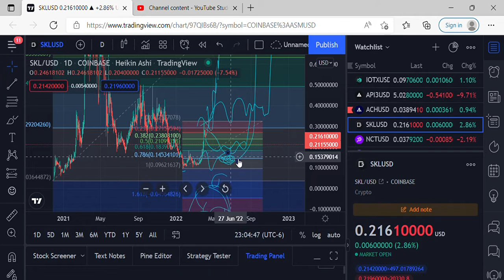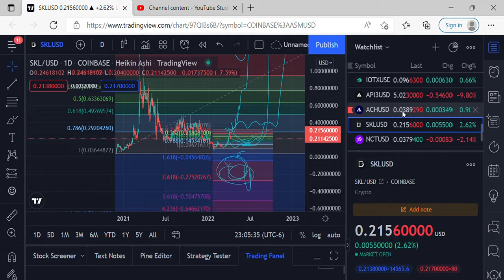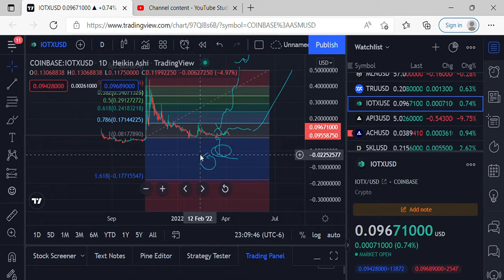PRICE PREDICTIONS NCT, SKALE, ACH, IOTX, API3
Don't Wanna Let Myself Down (Instrumental) - NEFFEX music credit